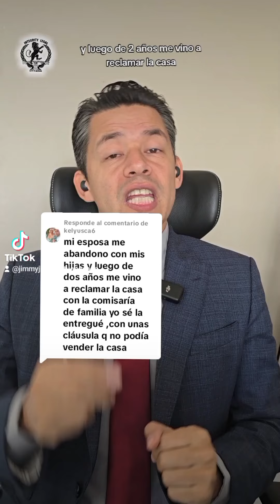MI ESPOSA ME ABANDONÓ CON MIS HIJAS | Jimmy Jiménez | Abogados de Familia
¿Necesitas ayuda legal en asuntos de familia?
No estás solo. En INTEGRITY LEGAL, nos dedicamos a brindarte el apoyo y asesoramiento que mereces.

✅ Expertos en derecho de familia.
✅ Atención personalizada y comprometida.
✅ Siempre a tu lado, en cada paso del proceso.